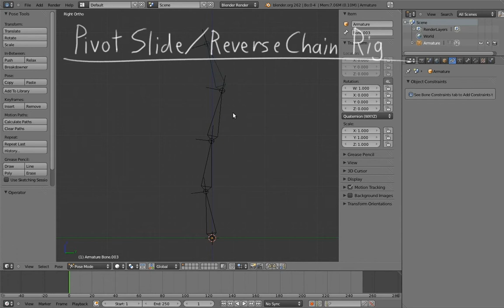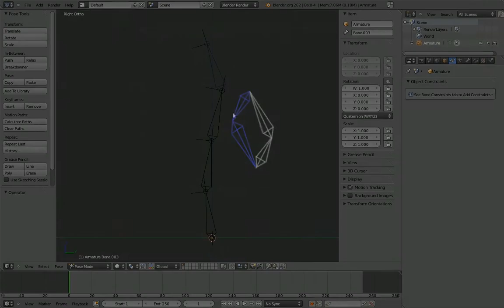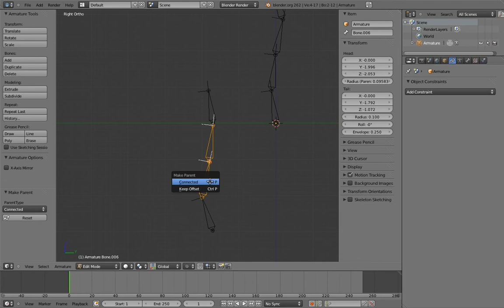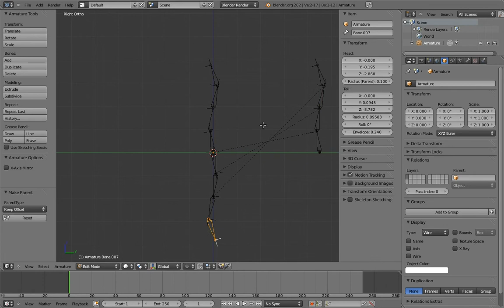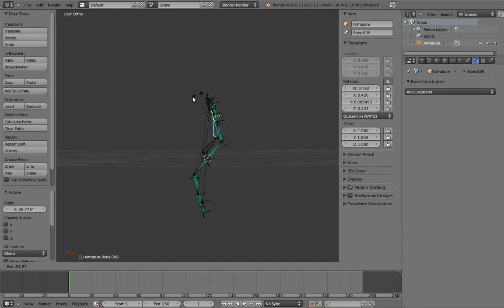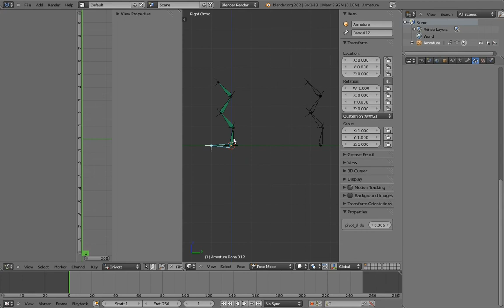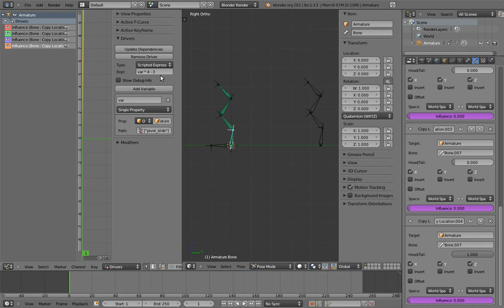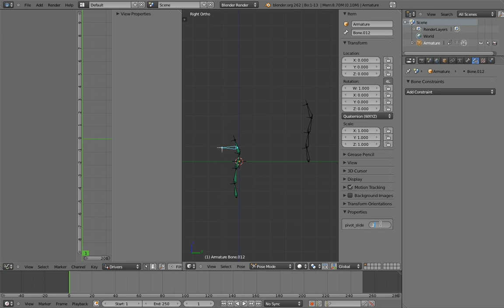Humane Rigging: chapter 05, video 06 - Pivot Slide / Reverse Chain Rig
Pivot Slide / Reverse Chain Rig